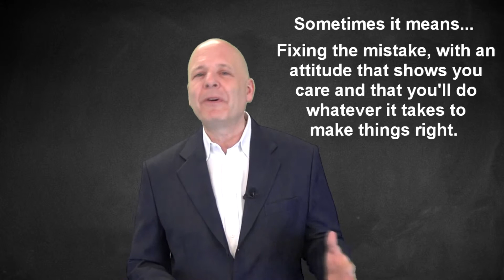Customer Service Expert Tip: Fix Mistakes Quickly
Professional keynote and customer service speaker and New York Times bestselling author, Shep Hyken discusses how to overcome mistakes.

A client once hired me to be the opening speaker at a sales conference. But before we reached an agreement, he showed me a letter that we had written him. It was only four sentences long, but it had three mistakes. Wow, was I embarrassed!

As a professional speaker and author, my words are my credibility. And because of the mistakes in the letter, the client had concerns about how I would perform in front of his group – and rightfully so! My credibility had been blown.

The fact is, everyone make mistakes. Some are tolerated more than others, and some are inexcusable.

The key in overcoming the mistakes, whatever they may be, is restoring the customer’s confidence. Sometimes it just means accepting responsibility, saying you’re sorry and not making an excuse for the mistake. Sometimes it’s fixing the mistake fast – with an attitude that shows you care and will do what it takes to make things right.

One of the expectations that our customers have of us is that we don’t make mistakes. “No mistakes” isn't reality, but it is a very good goal. And if there are mistakes, make sure you fix them and give the customer a renewed confidence to continue working with you.

Shep Hyken, professional keynote and customer service speaker, customer service trainer, and New York Times best-selling author, shares his customer service tips. These tips are your how-to guide to customer complaints, delivering amazing customer service, customer loyalty, customer trust, company culture, customer experiences, sales tactics, and employee retention.